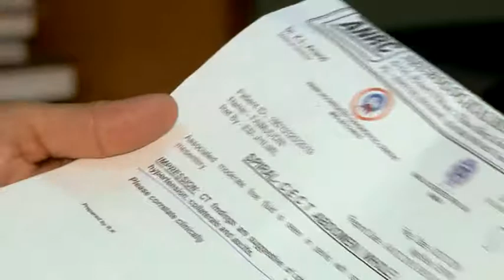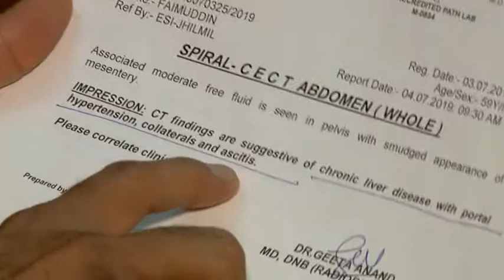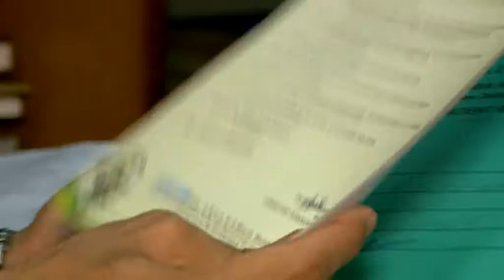3- TREATMENT OF LIVER FAILURE, CIRRHOSIS OF LIVER UNANI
TREATMENT OF LIVER FAILURE, CIRRHOSIS OF LIVER UNANI